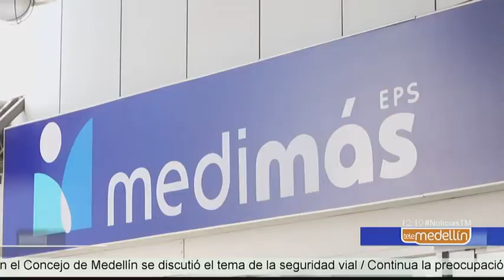Traslado individual para usuarios de Medimás sigue vigente [Noticias] Telemedellín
La Secretaría de Salud de Medellín explicó que pese al más reciente fallo relacionado con Medimás, el traslado individual sigue vigente.